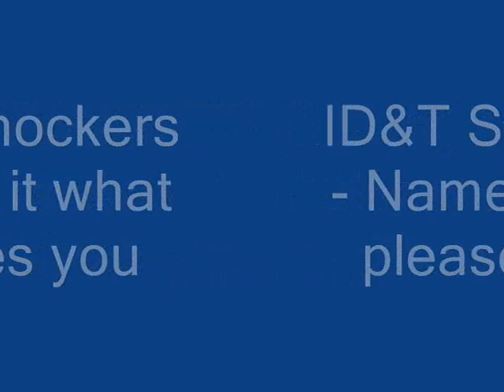ID&T Shockers - Name it to whatever pleases you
I wish I had the titlename, but I do not